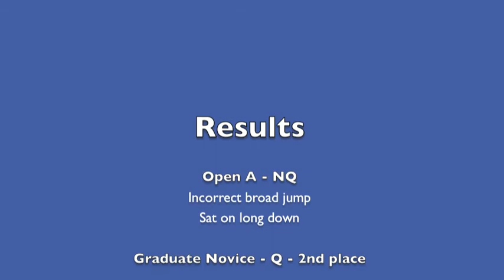ODTC Trial Boo